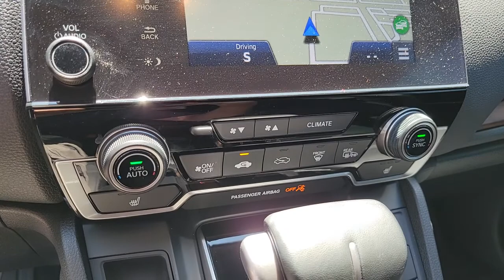2022 Honda CR-V Henderson, Las Vegas, Laughlin, St George, Flagstaff, NV H220963A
Aegean Blue Metallic [LISTING TYPE] 2022 Honda CR-V available in Henderson, Arizona at Findlay Honda Henderson. Servicing the Las Vegas, Laughlin, St George, Flagstaff, NV area.
2022 Honda CR-V TOURING AWD - Stock#: H220963A - VIN#: 7FARW2H98NE002726

Navigation system: Honda Satellite-Linked Navigation System,9 Speakers,AM/FM radio: SiriusXM,Radio data system,Radio: 330-Watt AM/FM/HD/SiriusXM Prem Audio System,Air Conditioning,Automatic temperature control,Front dual zone A/C,Rear window defroster,Memory seat,Power driver seat,Power steering,Power windows,Remote keyless entry,Steering wheel mounted audio controls,Four wheel independent suspension,Speed-sensing steering,Traction control,4-Wheel Disc Brakes,ABS brakes,Dual front impact airbags,Dual front side impact airbags,Front anti-roll bar,Low tire pressure warning,Occupant sensing airbag,Overhead airbag,Rear anti-roll bar,Power moonroof,Power Liftgate,Brake assist,Electronic Stability Control,Forward collision: Collision Mitigation Braking System (CMBS) + FCW mitigation,Exterior Parking Camera Rear,Auto High-beam Headlights,Delay-off headlights,Front fog lights,Panic alarm,Security system,Adaptive Cruise Control: Adaptive Cruise Control (ACC) with Low-Speed Follow,Speed control,Bumpers: body-color,Heated door mirrors,Power door mirrors,Roof rack: rails only,Spoiler,Turn signal indicator mirrors,Apple CarPlay/Android Auto,Auto-dimming Rear-View mirror,Compass,Driver door bin,Driver vanity mirror,Front reading lights,Garage door transmitter: HomeLink,Heated steering wheel,Illuminated entry,Leather Shift Knob,Outside temperature display,Overhead console,Passenger vanity mirror,Rear seat center armrest,Tachometer,Telescoping steering wheel,Tilt steering wheel,Trip computer,Front Bucket Seats,Front Center Armrest,Heated Front Bucket Seats,Heated front seats,Leather Seat Trim,Power passenger seat,Split folding rear seat,Passenger door bin,Alloy wheels,Wheels: 19'' Machine-Finished Alloy w/Gray Inserts,Rain sensing wipers,Rear window wiper,Speed-Sensitive Wipers,Variably intermittent wipers,5.64 Axle Ratio